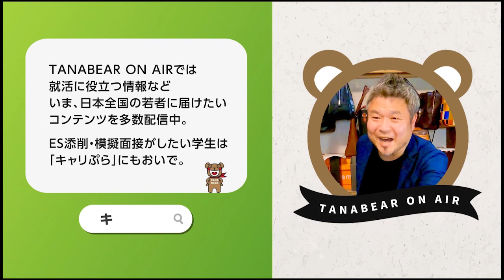不動産業界（リノベーション）/社内システム導入・運用/8年目/男性に仕事インタビュー/代わりにOBOG訪問47-3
不動産業界（リノベーション）/社内システム導入・運用の「REAL JOB TALK」part.3

■不動産業界（リノベーション）/社内システム導入・運用の「REAL JOB TALK」